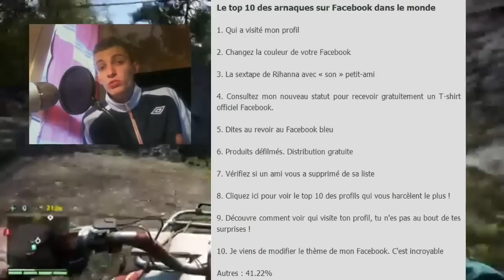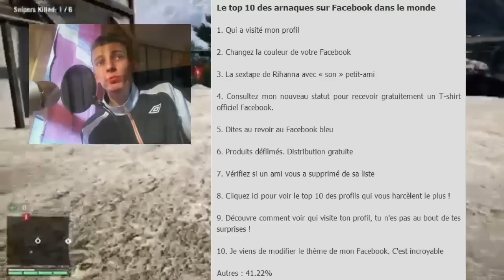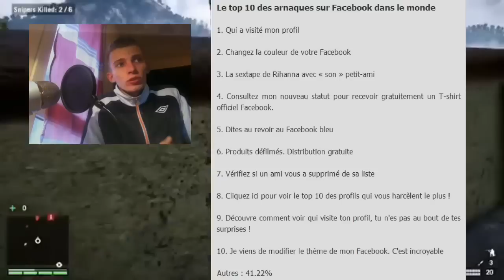" Des Snapchat les Plus Sexy " GROS FAKE MISE EN GARDE ! Conseil & Info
100 j'aimes = 1 vidéo en forme :D

Merci :) !